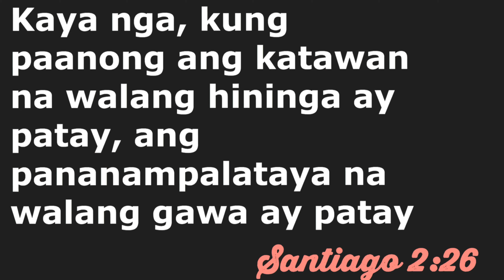Doctor Ng St. Luke Nilait Driver Ng L300 Dahil Sa Gitgitan. Pina Tulfo. Viral Video. REAKSYON!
Ibat-ibang Ugali ng Driver, Dahilan ng Disgrasya sa Daan! Kuha Mo! Real Talk!

Morale Values Source: jw.org/tl

moccaINTRA

Ito ang course na kinuha ko po. Dahil sa course na yan ay hindi po ako nangangapa, nalaman ko po ang mga DO's and DON'T sa pagpapasimula at mabilis na growth ng YOUTUBE Channel.
this video is all about:
Doctor Na Galit Na Galit Sa Driver Ng L300 Dahil Sa Gitgitan. Pina Tulfo. Viral Video. REAKSYON!